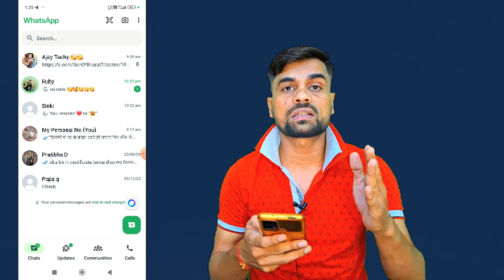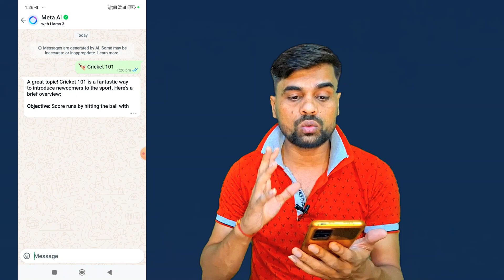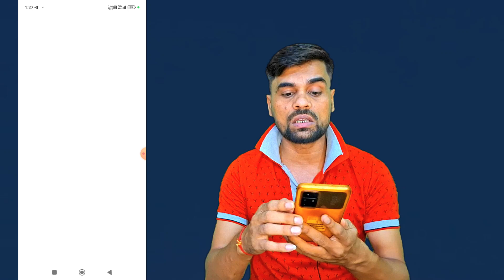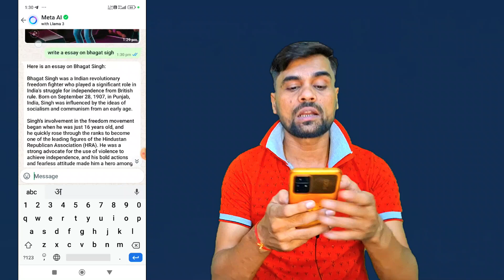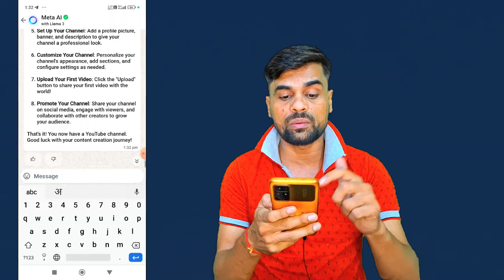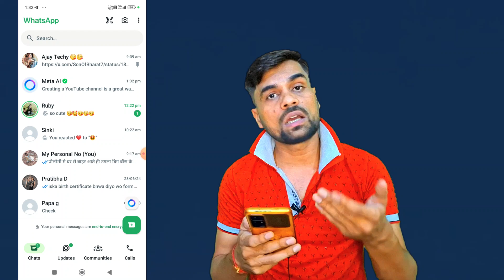WhatsApp Ask meta Ai Anything option kya hai | WhatsApp Ask Meta Ai Anything kya hota hai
WhatsApp Ask Meta Ai Anything option kya hai | WhatsApp Ask Meta Ai Anything kya hota hai | AI

Thank You So Much For Supporting Me.